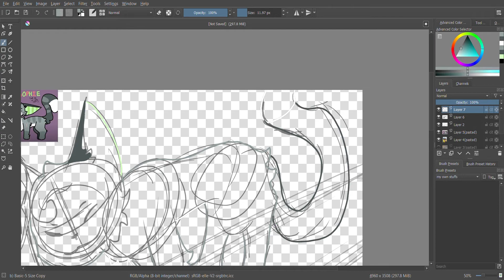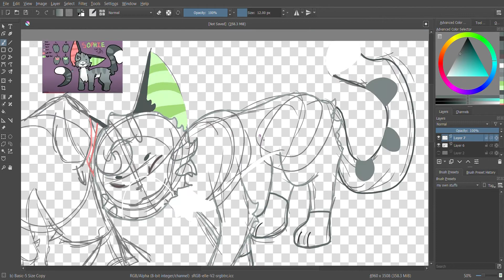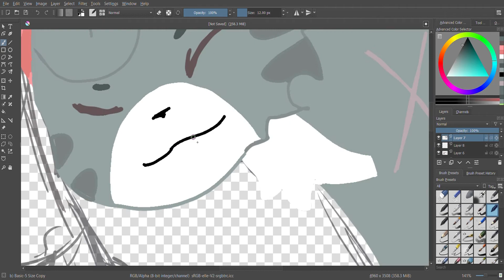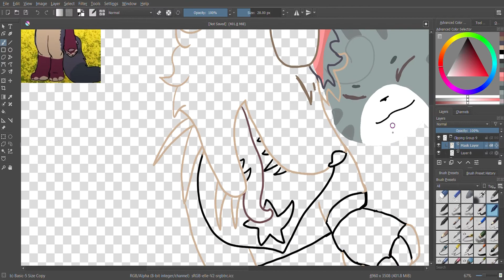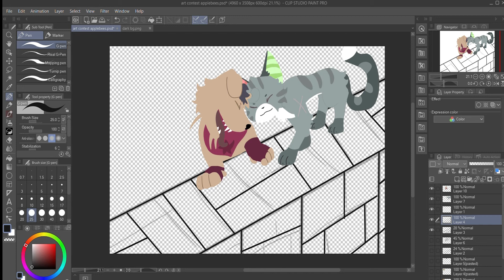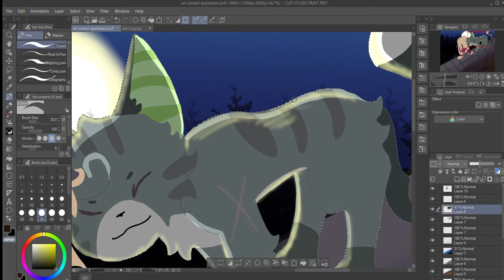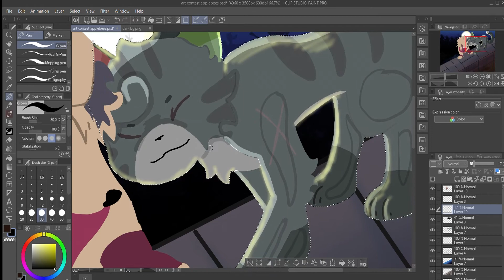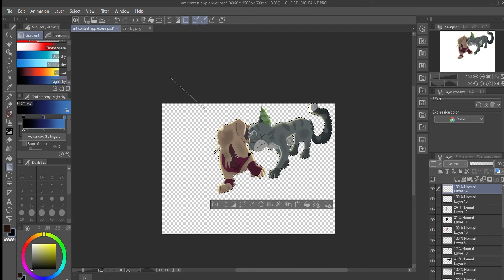art contest apple bees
aight this took me some time- I didnt record the part where I made the bg cuz I forgot to. Further I used two methods on making lineless art. First one is just draw the lines in the same color (which gave me a lot of pain)  and the second one with a quick clipping group. This is also the first time I did lineless art and NEVER AGAIN.

apps used: clip studio paint, krita, Adobe premier pro
devices: legion lenovo 5, huion kamvas pro 16 prem

now happy uploading cuz damn this is gonna take a looonngg time

2:24 I'm so happy krita didn't crash